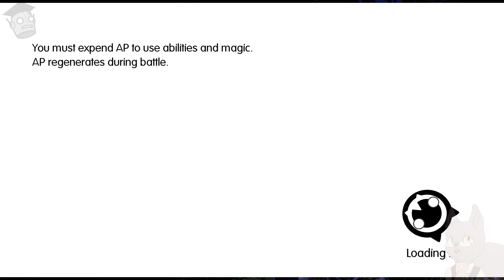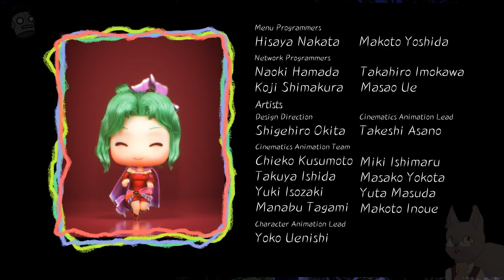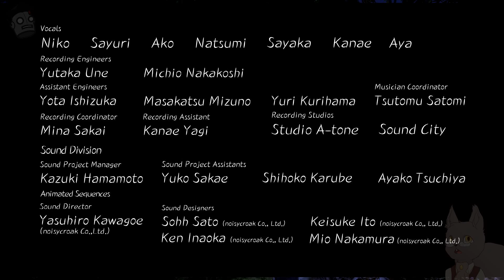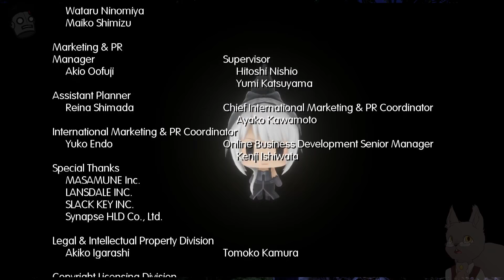Izik Streams World of Final Fantasy FINAL